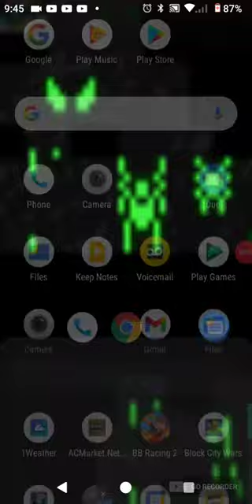how to make a dog army